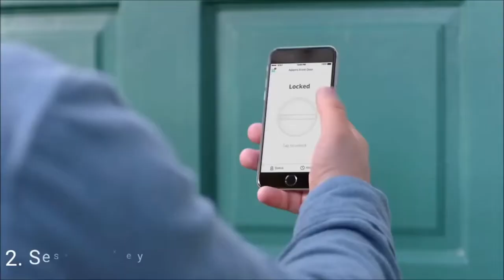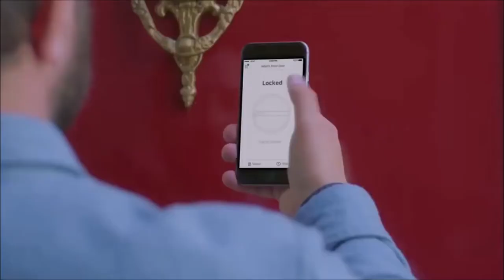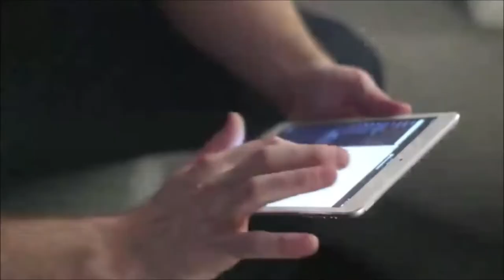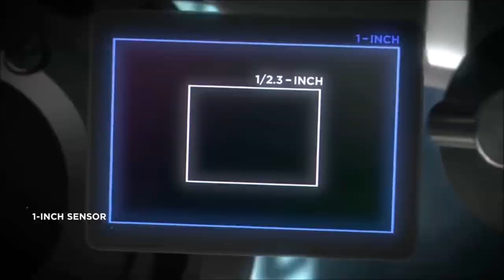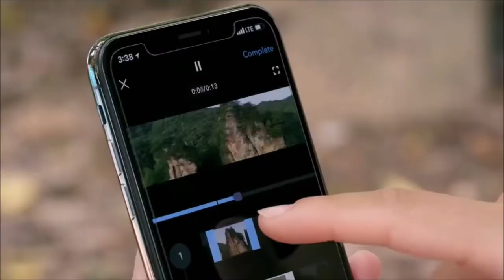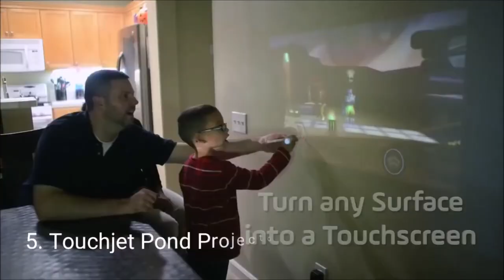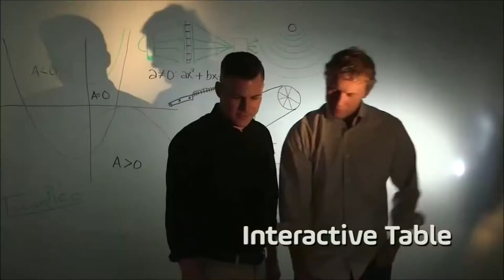5 Amazing Things Available On Amazon!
Top coolest things to buy online

5.Mass Fidelity Core 120W Portable Hi-Fi Wireless Speaker System

4. DJI Mavic Pro

3. Touchjet Pond Projector

2. Mars by crazybaby, altavoz Bluetooth flotant

1. Sesame Smart Lock Your Key,